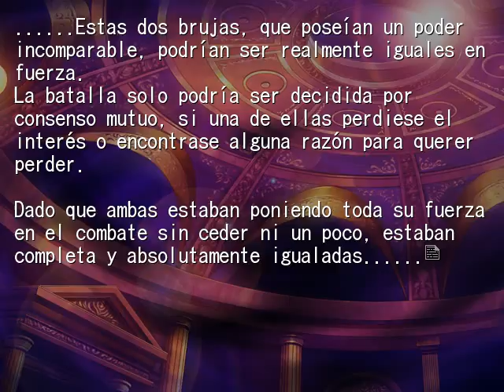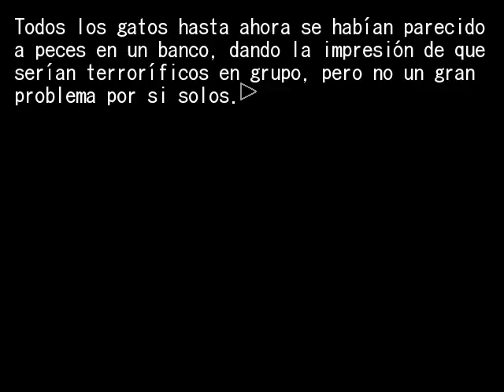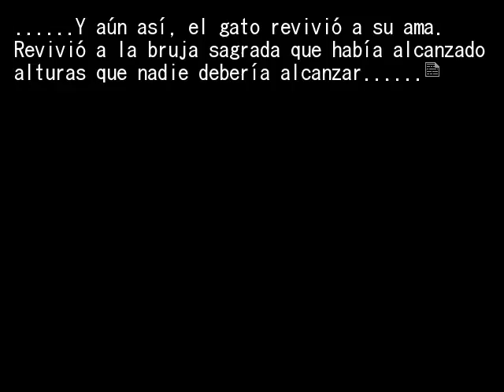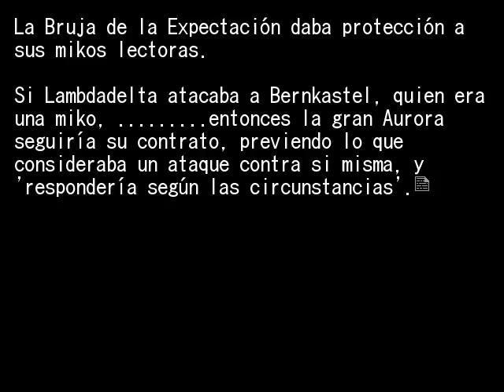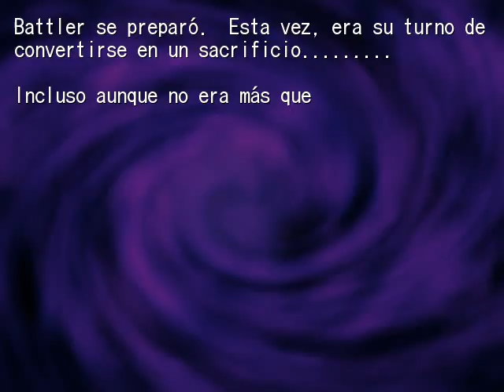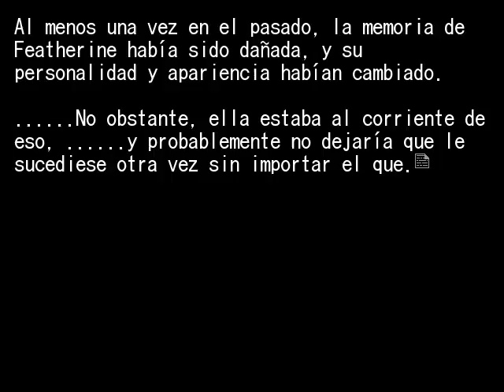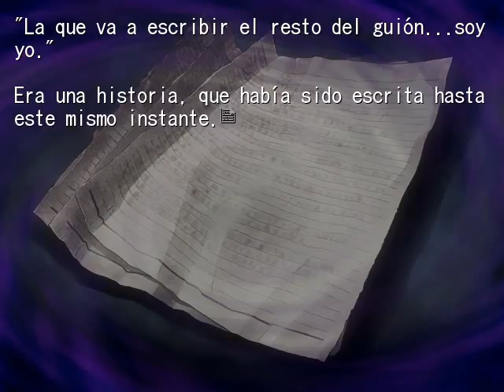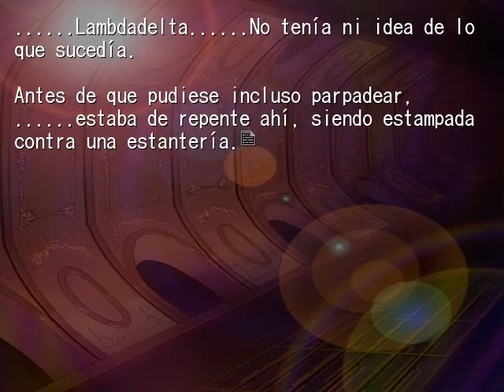EPISODIO 8 PT55